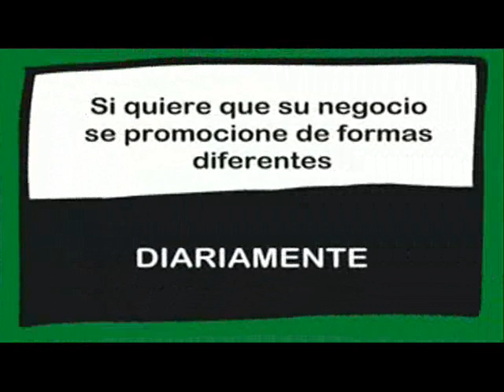CASO JULEN. OPINIONES DE UN PUEBLO. Emitido el día 04/02/2019.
Caso Julen. Opiniones de un pueblo.